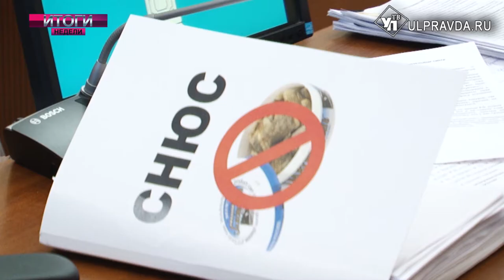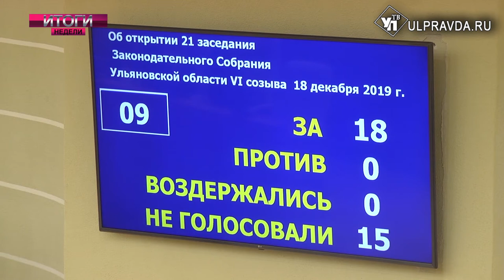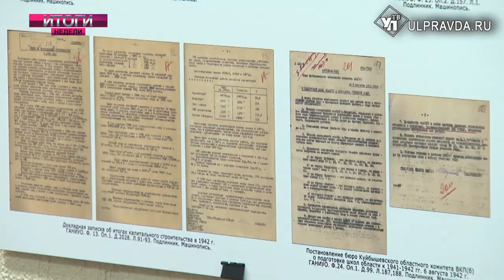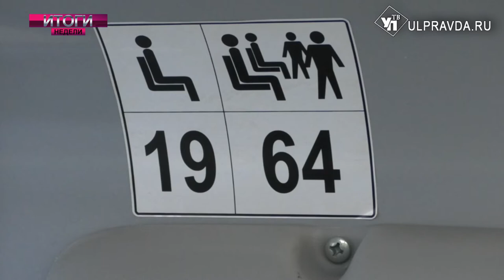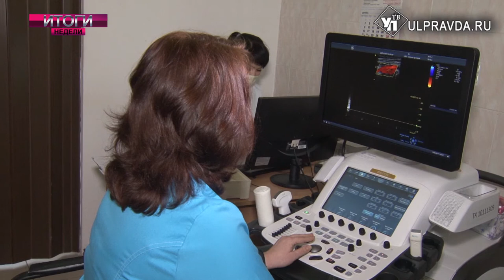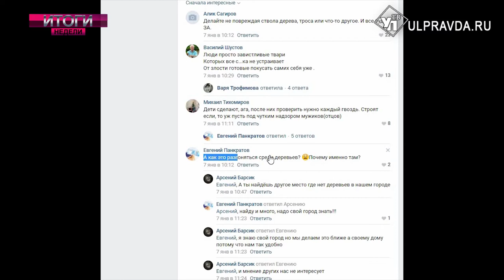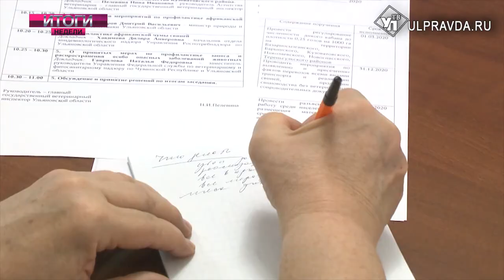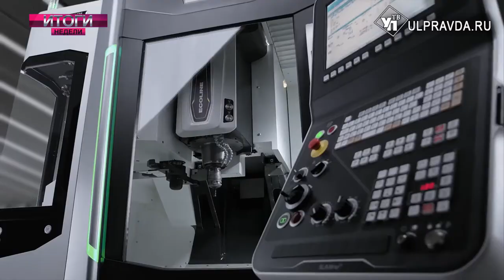Итоги НЕДЕЛИ Выпуск от 18 01 2020 16+